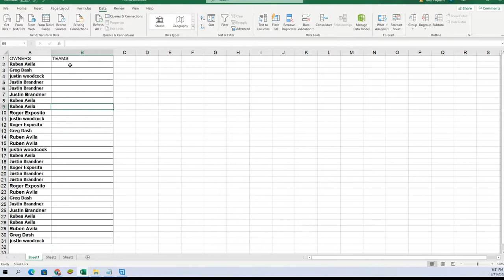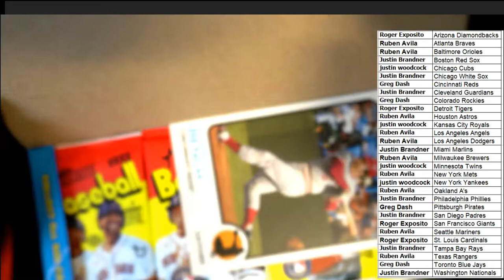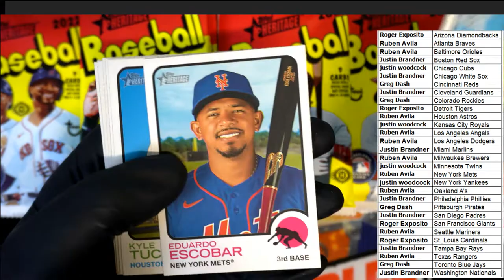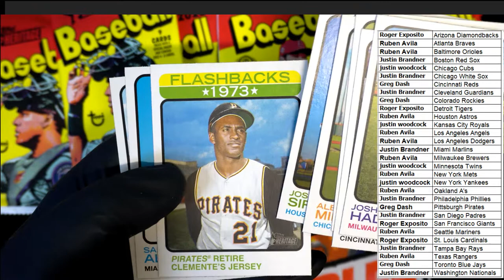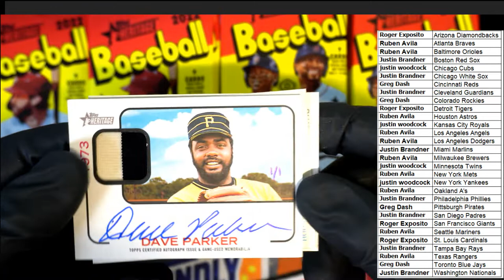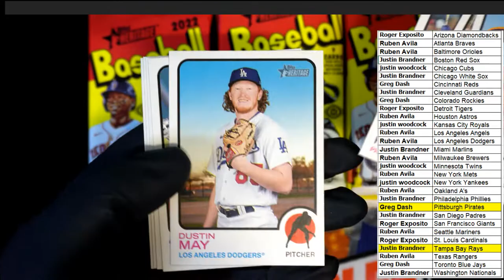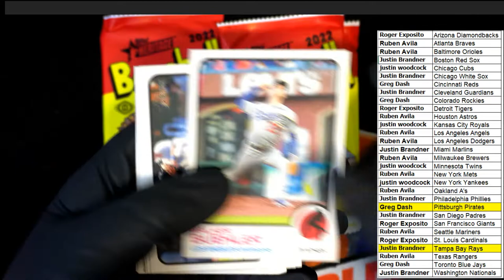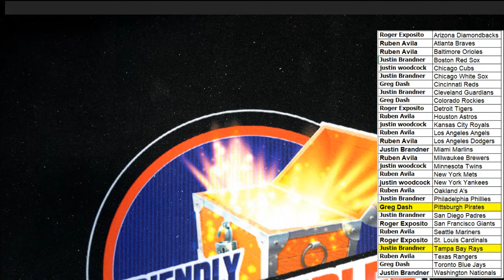2022 Topps Heritage Baseball Hobby ID 22HERITAGE105